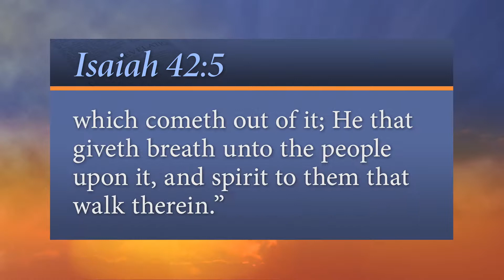416. Creator (Every Word “Daily Reflections”) SDA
Not an accident!
"Thus saith God the Lord, 'He that created the heavens, and stretched them out; He that spread forth the earth, and that which cometh out of it; He that giveth breath unto the people upon it, and spirit to them that walk therein.'"
- Isaiah 42:5